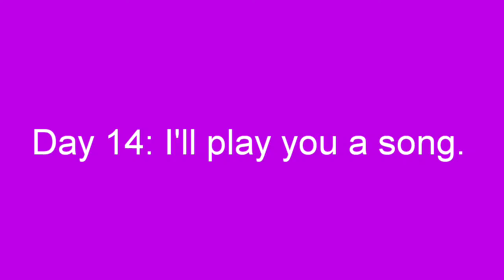Day 14 of the Quarantine | I'll Play You A Song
This is day 14 of the quarantine today I play you a work in progress entitled "Oh Happy Day"